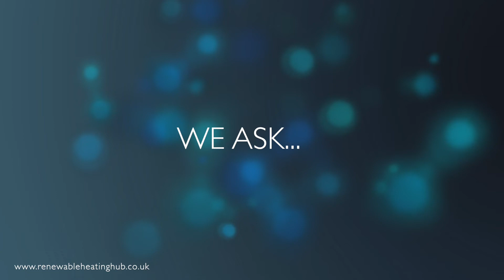What are the risks of oversizing a heat pump?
We ask... What are the risks of oversizing a heat pump?